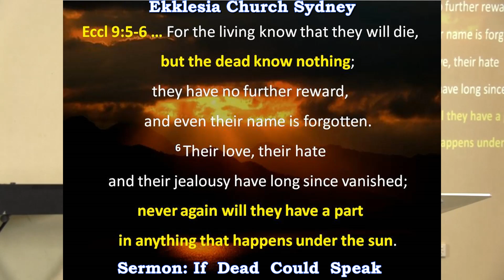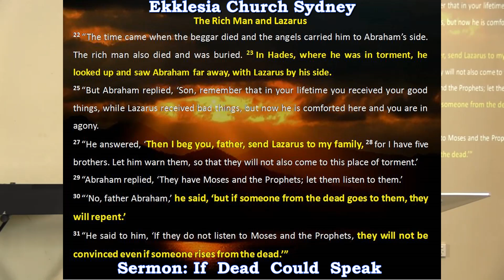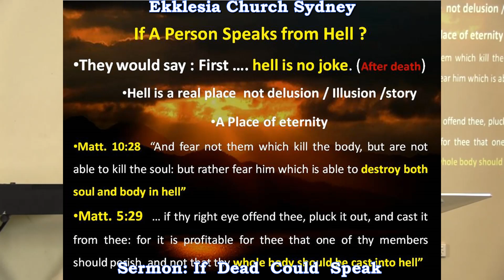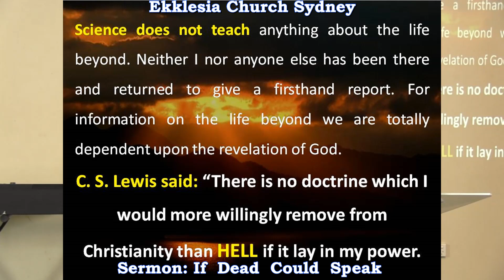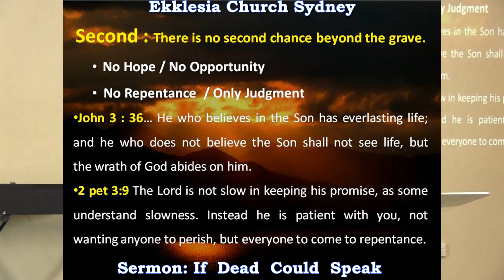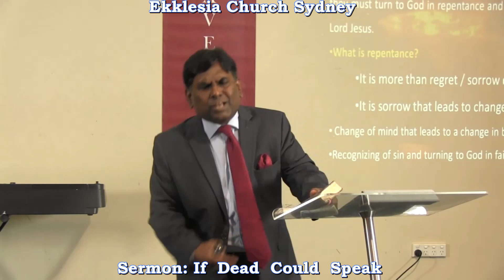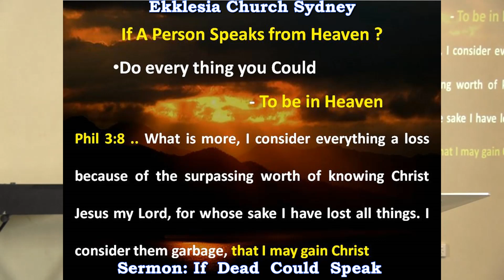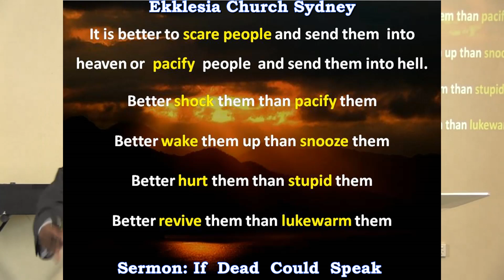7th March 2021 : If the Dead could Speak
Join us Live at Ekklesia Church Sydney - Australia
If the dead could speak what would they Speak?
Listen to the word and be Blessed..